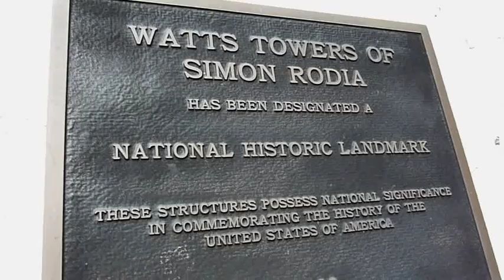Watts Towers Tour January 3, 2010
The story of the remarkable works by art created by an Italian immigrant on a triangular lot in the Watts neighborhood of South Los Angeles. Simon Rodia called Nuestro Pueblo "Our Town". He bought the shars of pottery and glass from neighborhood residents.